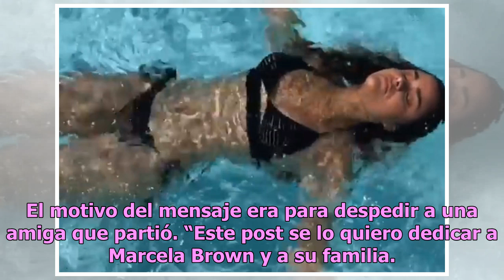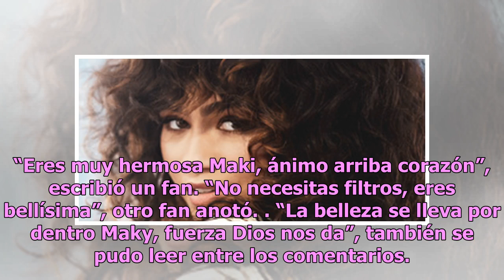Maky Soler reaparece en Instagram al natural tras anunciar separación de Juan Soler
La actriz posó para la red social sin filtro alguno Maky Soler y Juan Soler Foto: Instagram Maky Soler se ha renovado tras anunciar su separación de Juan Soler con quien mantuvo un matrimonio de 15 años y del cual nacieron sus dos hijas. La actriz ha vuelto a publicar en su cuenta de Instagram y sor...